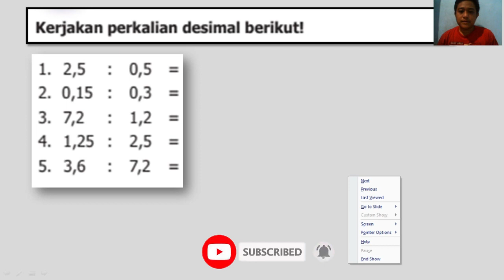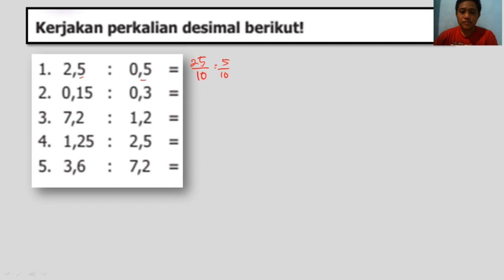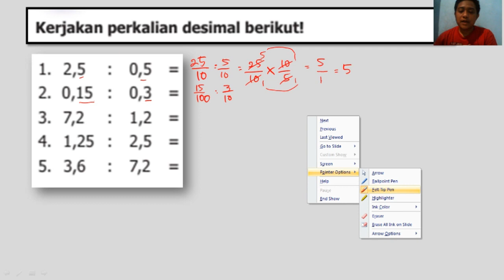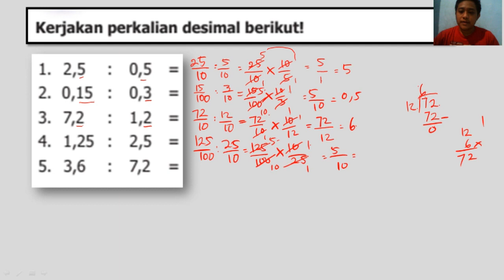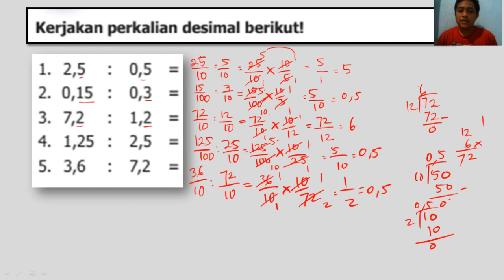Kerjakan perkalian desimal, 1. 2,5 : 0,5 =, 2. 0,15 : 0,3 =, 3. 7,2 : 1,2 =, 4. 1,25 : 2,5 =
JUDUL :
jawaban matematika kelas 5 halaman 37,
kerjakan perkalian desimal,
1. 2,5 : 0,5 =,
2. 0,15 : 0,3 =,
3. 7,2 : 1,2 =,
4. 1,25 : 2,5 =,
5. 3,6 : 7,2 =,
6. 0,54 : 1,5 =,
7. 6,4 : 0,16 =,
8. 4,75 : 1,25 =,
9. 6,5 : 0,13 =,
10. 17,5 : 0,25 =,